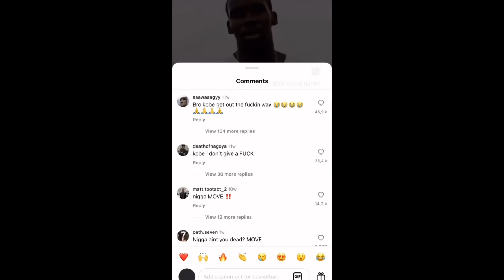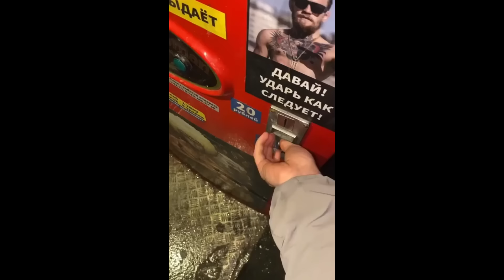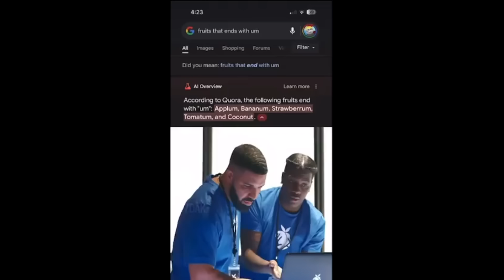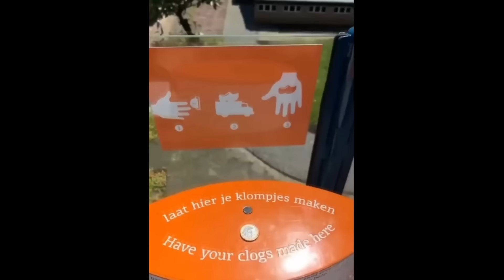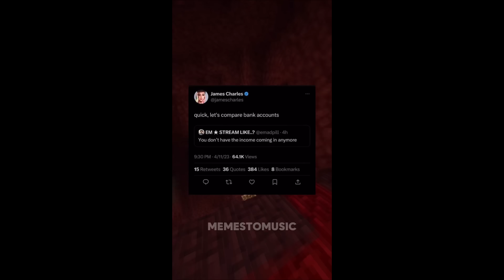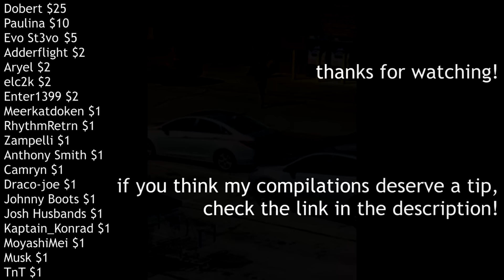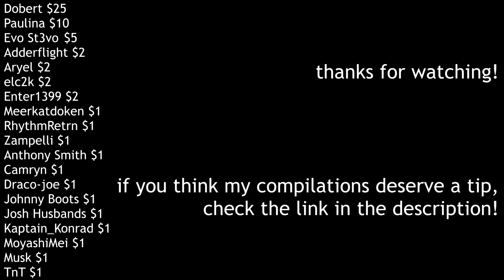UNEXPECTED memes part 106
going to taiwan tomorrow